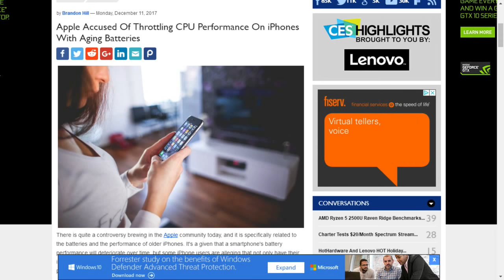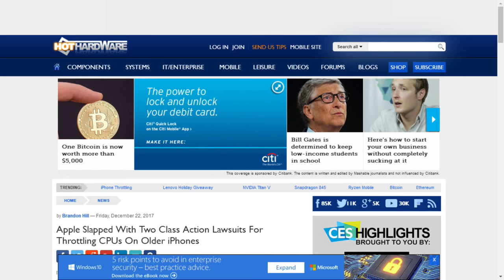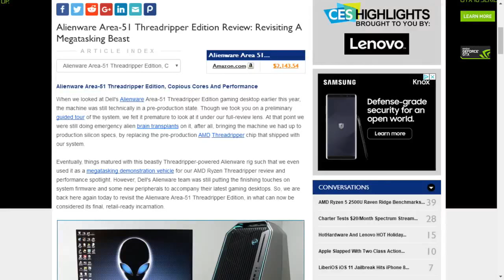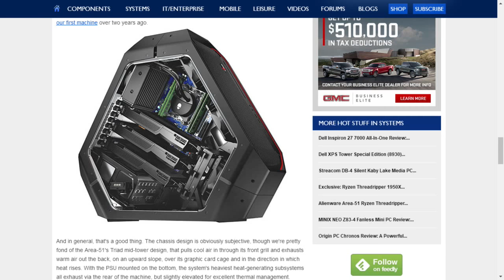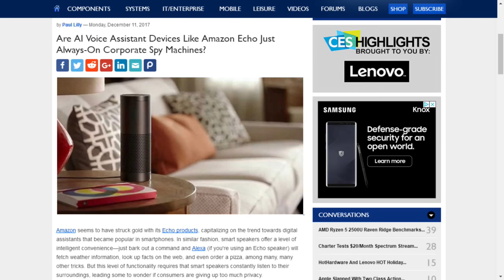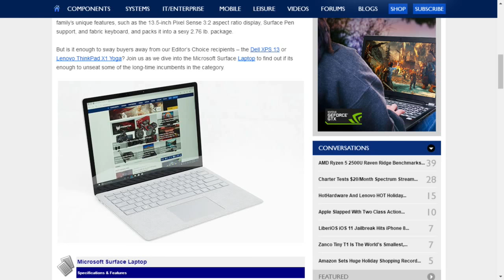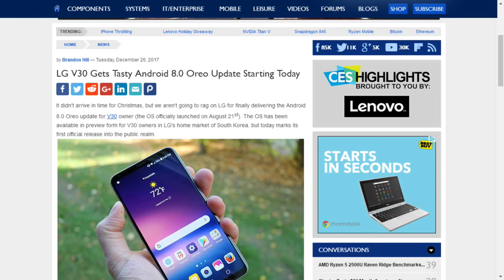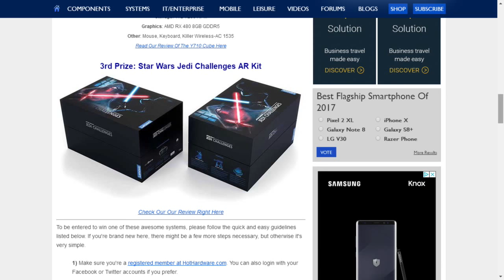2.5 Geeks 12/28/17: Apple Throttling, Area-51 Threadripper, AI Spies, LG V30 Oreo, Lenovo GIVEAWAY!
- Join us for another episode of HotHardware's Two And A Half Geeks webcast. Today we'll be chatting about Apple's iPhone throttling controversy, and the beastly Alienware Area-51 Threadripper Edition gaming PC. Are AI Voice Assistant devices like Amazon Echo and Google Home just corporate spy machines? Also, the LG V30 gets Android Oreo, and we'll offer specific details of a great new holiday GIVEAWAY we're holding with Lenovo, where you could score some pretty sweet new Tech gear! Join us Thursday, 12/28/17 live here at 4PM EST!